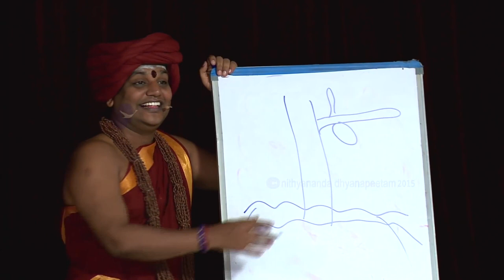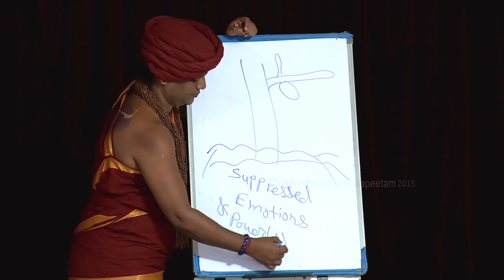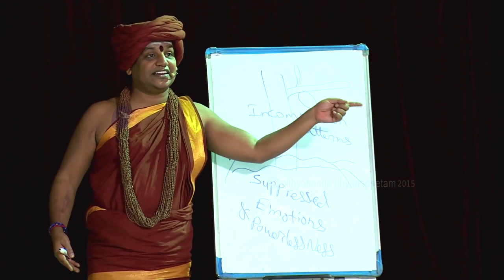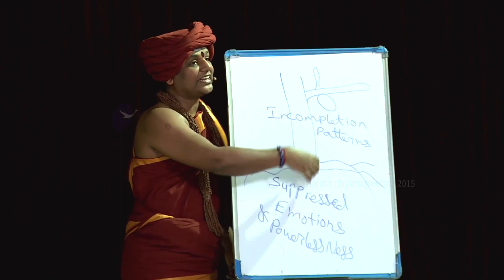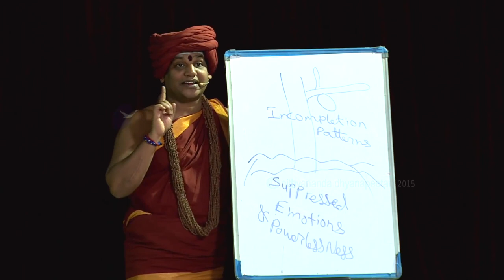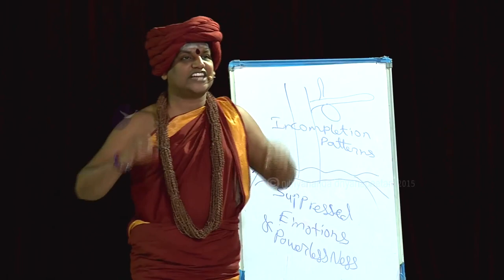Science of Completion Inititation | Powerful Meditation Technique